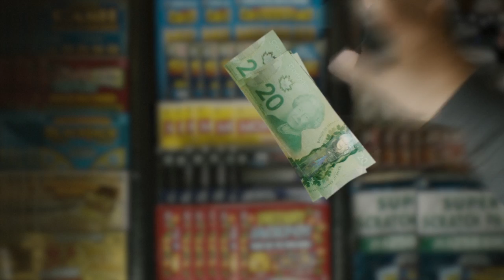WCLC Sport Select 2017 - Post